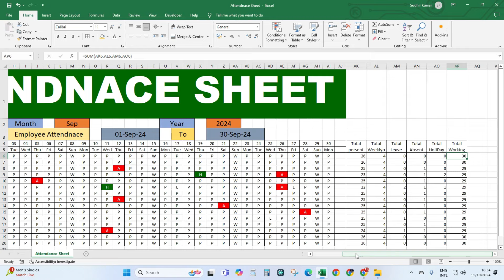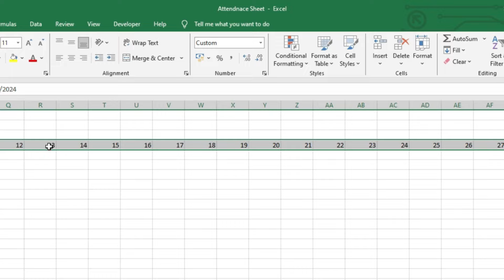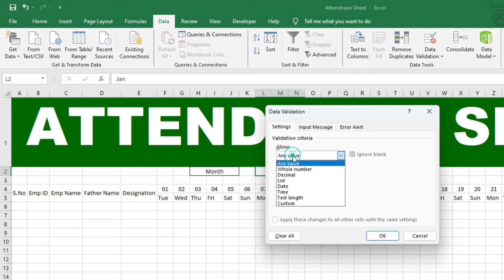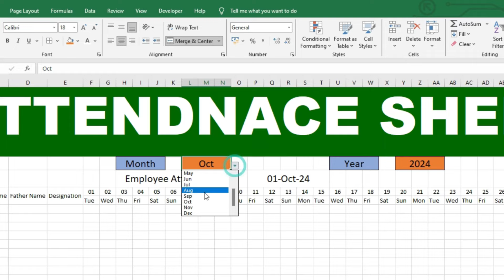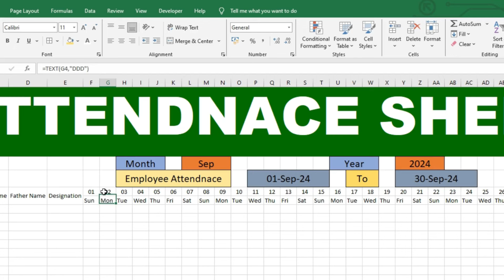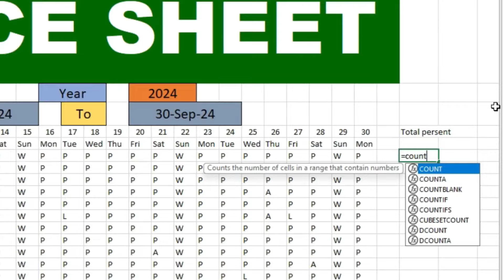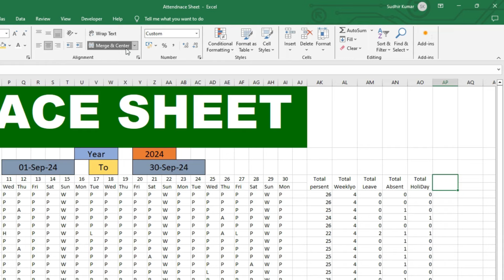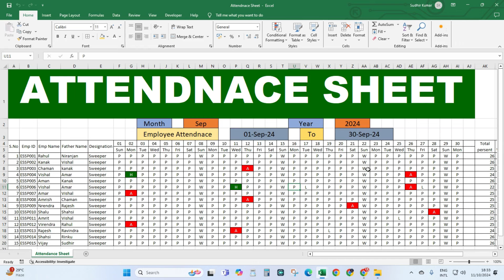Fully Automated 🔥 Attendance Sheet | Attendance Sheet in Excel | MS Excel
HELLO FRIENDS,
Automated 🔥 Attendance Sheet | Attendance Sheet in Excel | MS Excel

Description:
In this video, I'll show you how to create a fully automated attendance sheet in Excel. Whether you're managing a classroom, a remote team, or just keeping track of attendance for events, this guide will make your life easier!

🔍 What You'll Learn:

Step-by-step instructions to set up your attendance sheet
Tips for automating attendance tracking
How to use formulas and functions effectively in Excel
Customization options to suit your needs
📊 Why Use an Automated Attendance Sheet?

Saves time and reduces manual errors
Provides a clear overview of attendance records
Easily shareable and editable

📥 Download the Template: [Link to template]